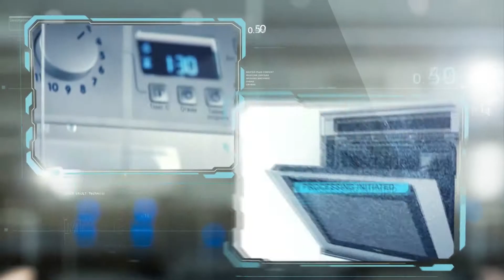Навес Samsung DC61-01632A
Видео обзор навеса дверки стиральной машины Samsung DDC61-01632A. Подробный список моделей на которые подходит данный навес, можно найти на сайте запчастей для бытовой техники